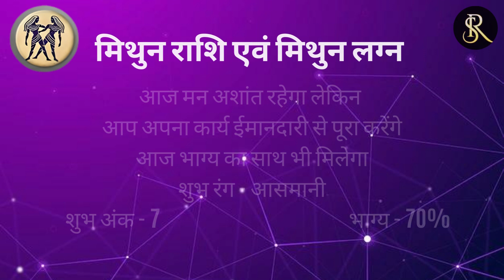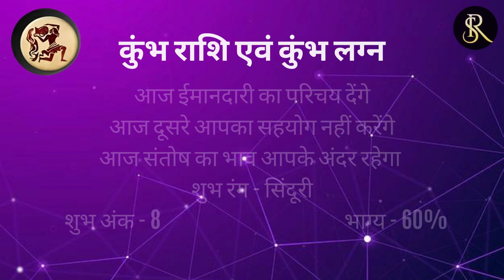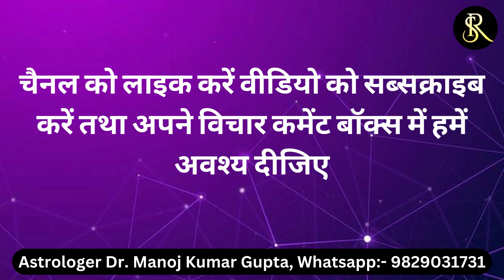4 मार्च 2023 इन राशियों को मिलेगी नई उपलब्धि